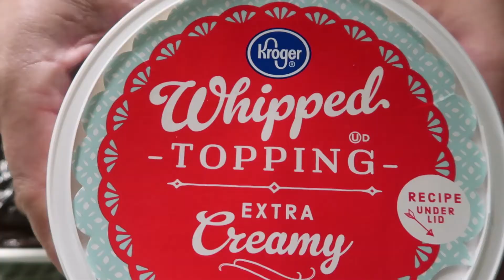Vlogmas Day 12 ~ Let Them Eat Cake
👋Happy Vlogmas friends!!!👋👋👋 I hope you all had a great day! I did. Twins are still a little fussy but nothing I can’t handle. Just doesn’t leave a ton of extra time. I wanted to wrap a bit tonight but that never happened. Oh well, I’ll catch up tomorrow hopefully.
Well, I guess I’ll see you all tomorrow! Until then my loves!!! 😘👋👋👋

Mercari
Check out what I just listed on Mercari. Tap the link to sign up and get up to $30 off.

Splendies ~ $14.99 a month for three sexy pairs of undies!

Purlisse ~ You guys know how I love my Purlisse products!

Like my StitchFix vids and wanna try it for yourself? They cater to men, women, and children now! Use this link to get $25 off your first fix! I also get $25 credit so thank you in advance!😘

Pura System ~ The scent system I use to keep our home smelling good!

Thinking about signing up for Nadine West? Thank you to anyone who considers using this link as I earn money on new subscriptions. Me and my family appreciate you so much more than we could say. Use Code NADINE to have your first shipment ship completely free!

You get a free brush or if your interested in the Kiss Me subscription, you can get a free lippie!!!

Wanna get free stuff for reviewing products? Seriously, just check out my Instagram to see all I have gotten for free! You’ll be amazed!